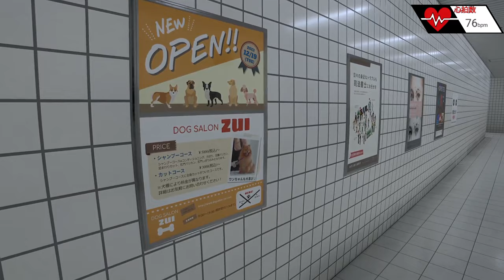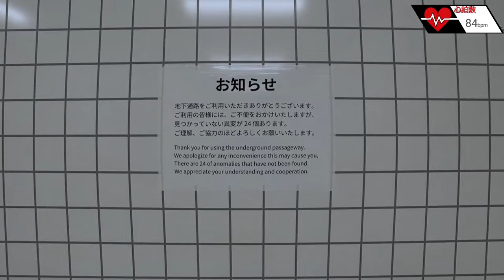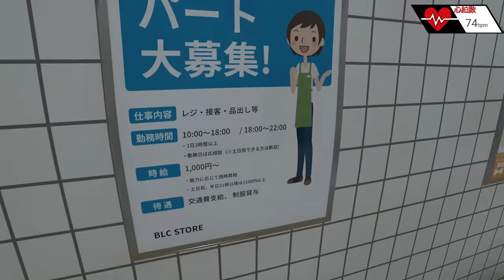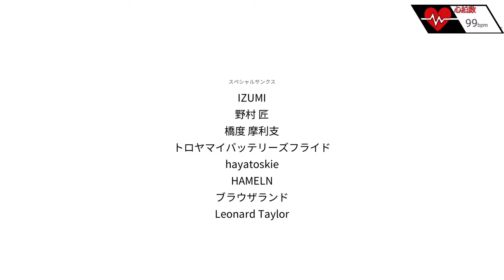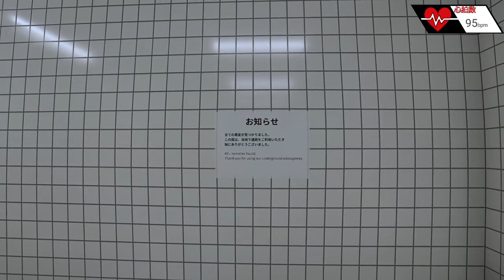【心拍数付き】通路に隠された違和感を探し出せ！？心拍数付きでホラー生放送をまとめた「８番出口」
毎週土曜日の２０時から開始するワトソンのホラー配信！
今回遊んでいくのは「８番出口」というホラーゲーム。

またいつも通り心拍数も右上に表示しております。
ライブでクリア目指して頑張ります！